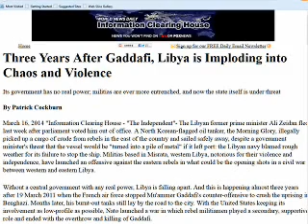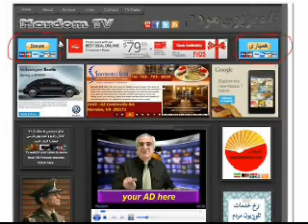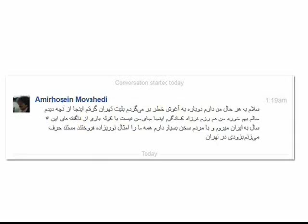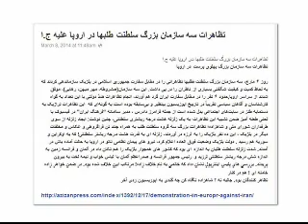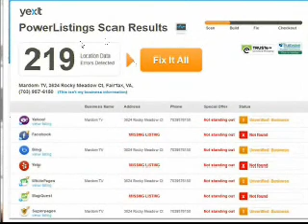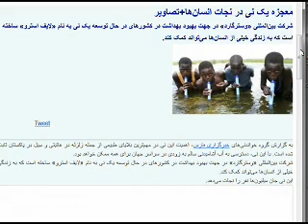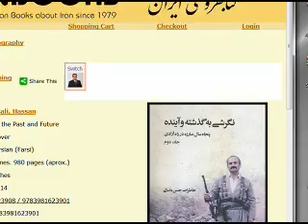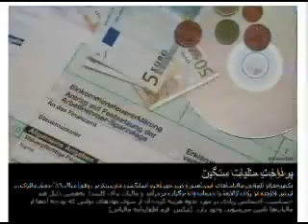Sorbi baa Mardom * 24 Mar 2014 * برنامه های تلویزیونی ایرانی